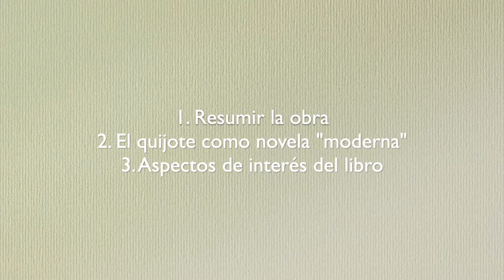Introducción a "Don Quijote" y resumen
Este video resume el famoso texto "Don Quijote de la Mancha" y habla de por qué muchos consideran el libro como la primera novela "moderna". Finalmente se mencionan dos aspectos curiosos e interesante del libro que, a lo mejor, no sabías si no lo has leído o bien si no has leído artículos de estudiosos sobre el texto.

Texto completo en los comentarios.

Fuentes y referencias:
de Cervantes, Miguel. Don Quijote de la Mancha. 27th. ed. Ed. John Jay Allen. Cátedra, Madrid. 2008.

Mayne-Kienzle, Méndez-Faith, Vetterling. “Panoramas literarios: España”. 2nd ed. Cengage. 2013.